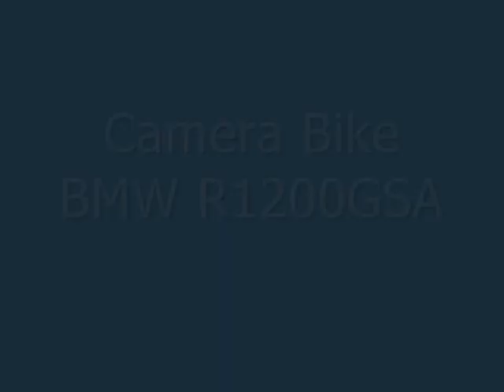Exmoor Rideout.wmv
Uncle Ricky's Exmoor Ride Out